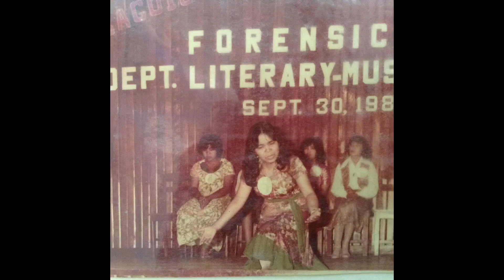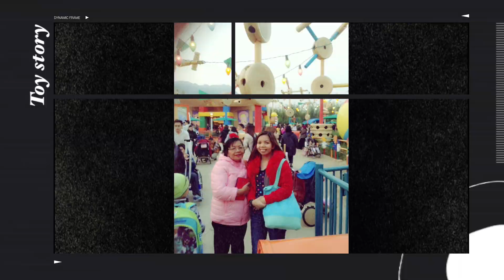Happy bday Mother Earth